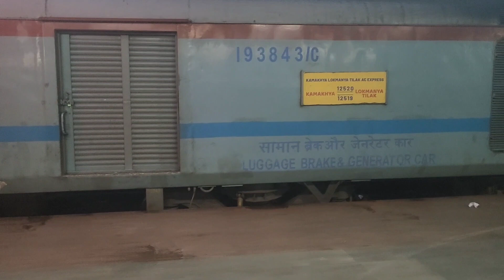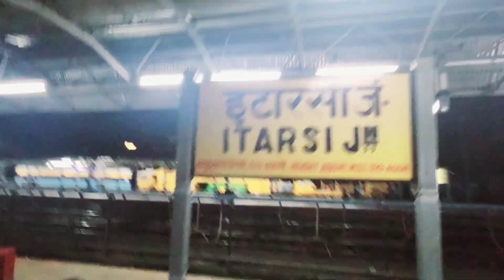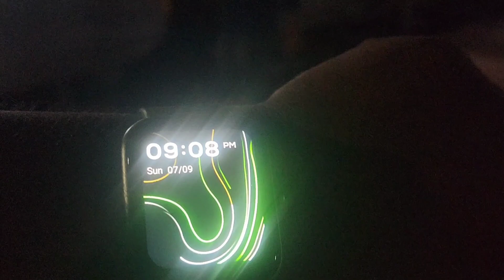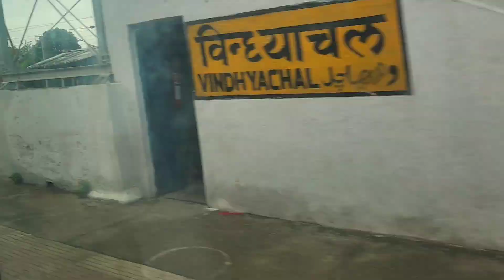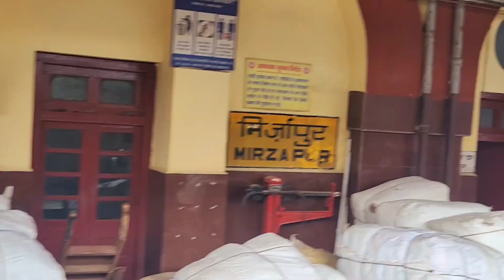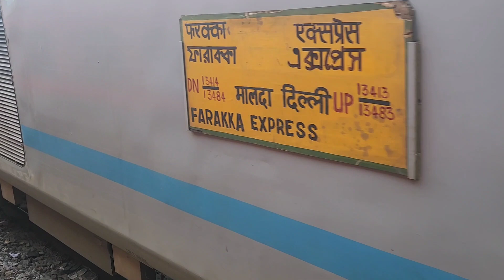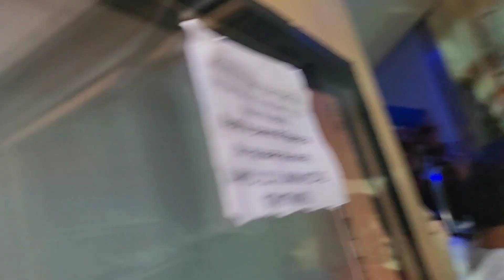गाड़ी आने के 5मिनट पहले स्टेशन पर हो गया अफरा-तफरी || 12336 Bhagalpur Express || 12336 Ltt Express